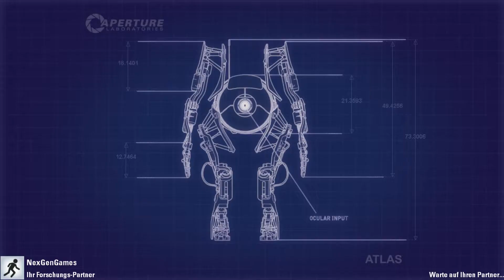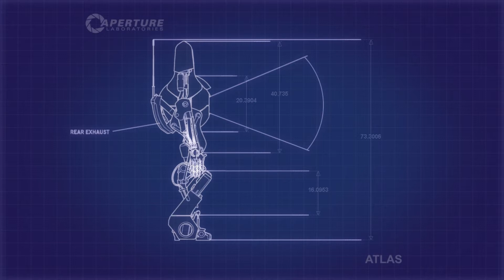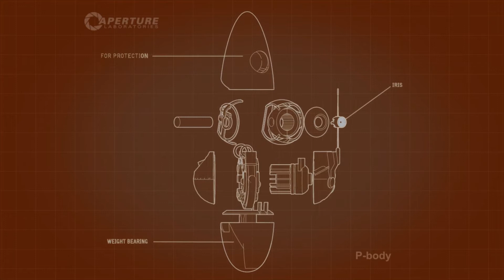Let's Play Portal 2 Coop mit NexGenGames #3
Nach dem Fehlenden 2. kommt jetzt der 3. Part.

Viel Spaß:)